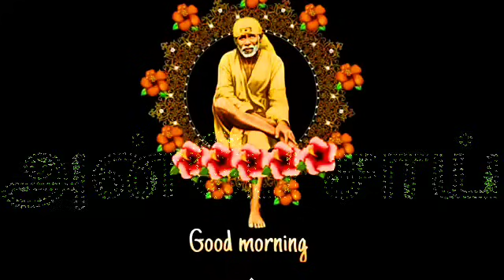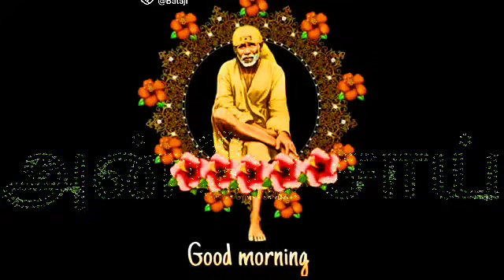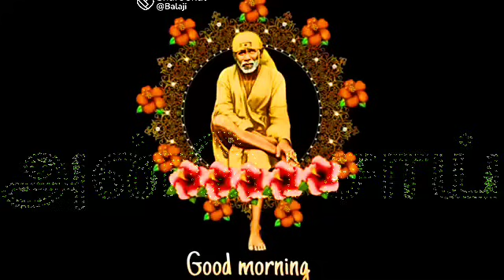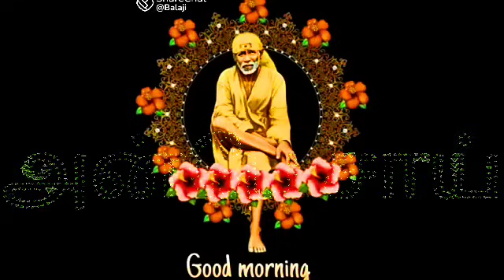உனக்கு மிக முக்கியமான பொருள் இவர்களிடம் இருக்கிறது || SHIRDI SAI BABA ADVICE IN TAMIL || ANBE SAI